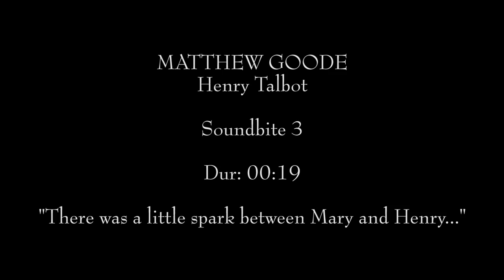Matthew Goode - Downton Abbey - Interview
Intervista a Matthew Goode di Downton Abbey su DavideMaggio.it